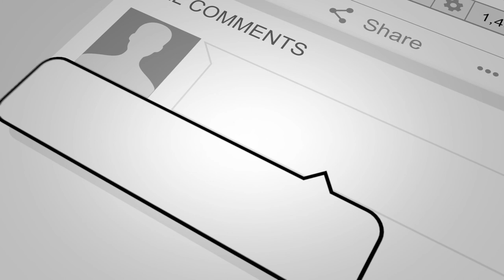Justified by Faith